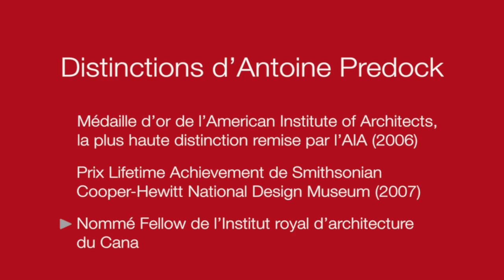Antoine Predock discusses the CMHR // Antoine Predock présente le MCDP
World-renowned architect Antoine Predock discusses his inspiration and vision for the Canadian Museum for Human Rights, a stunning facility that opens in September 2014 in Winnipeg. It is the first national museum built since 1967 and the only one outside of the Ottawa region.
L’architecte renommé, Antoine Predock, partage avec nous son inspiration et sa vision pour le Musée canadien pour les droits de la personne, un édifice spectaculaire qui ouvre en septembre 2014 à Winnipeg. C’est le premier musée national construit après 1967 et c’est aussi le seul qui est situé à l’extérieur de la région de la capitale nationale.